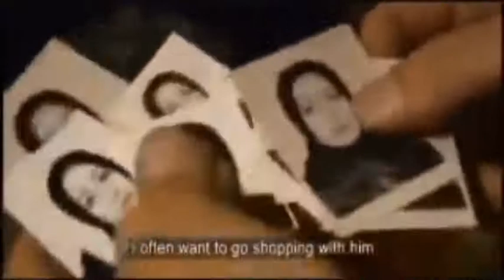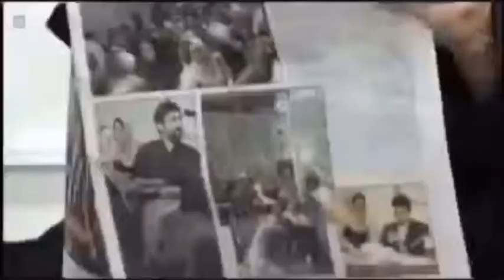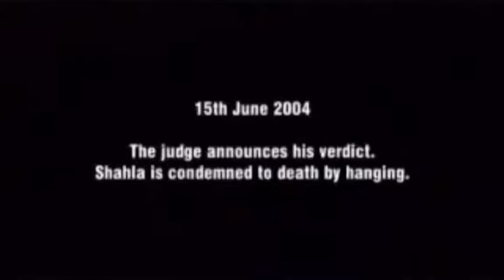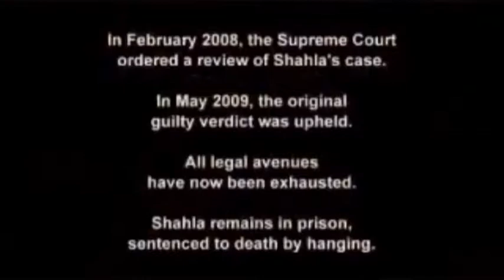شهلاجاهد پارت دوم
قتل و قصاص